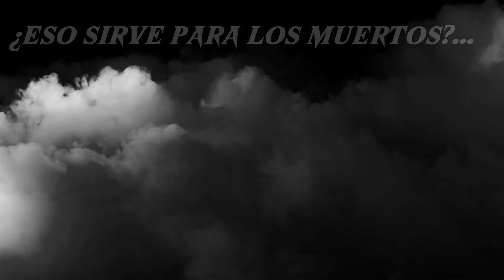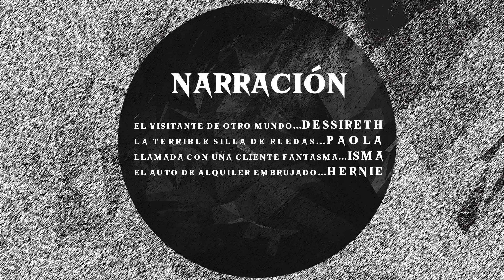Ecos de terror E9S4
En este episodio el centinela los acompañará en una noche escalofriante. Esperamos estén preparados para escuchar los 4 relatos que tenemos para ustedes, si es que se atreven:
00:00 Intro Ecos de terror
00:07 Bienvenida del centinela
00:47 El visitante de otro mundo
07:36 La terrible silla de ruedas
14:39 Llamada con una cliente fantasma
19:36 El auto de alquiler embrujado
24:41 Coda
25:09 Créditos
25:17 Ending Ecos de terror

Aquí todas las plataformas en las que pueden seguirnos: anchor.fm/shavorruks

El visitante de otro mundo
Adaptación del relato compartido por Raquel M.
Narración por: Dessireth
Créditos de imágenes, videos y propiedad intelectual

La terrible silla de ruedas
Adaptación del relato compartido por Martina R.

Llamada con una cliente fantasma
Adaptación del relato compartido por Miguel P.

El auto de alquiler embrujado
Relato original de Ecos de Terror
Narración por: Hernán Espinosa